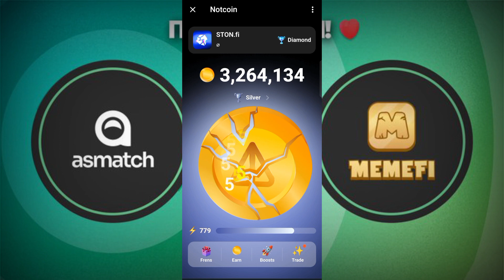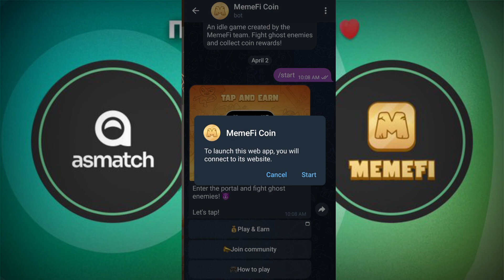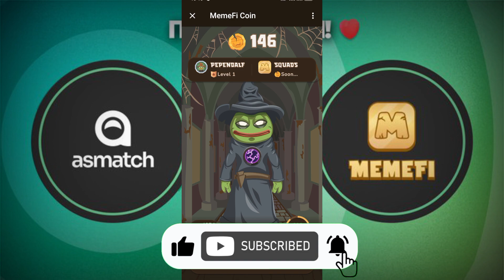MemeFi New Mining App ₹35000/ Not Coin Listing In OKX Exchange App💸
Other Topics:

airdrops
new airdrop
 airdrop crypto
crypto airdrop
Big Airdrop
one Airdrop
claim Airdrop
free USDT Airdrop
earning Airdrop